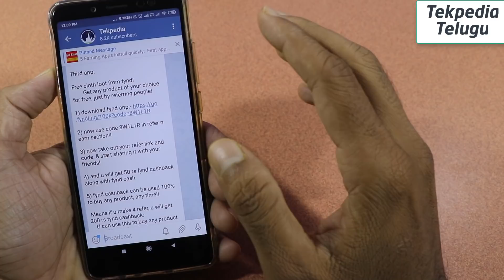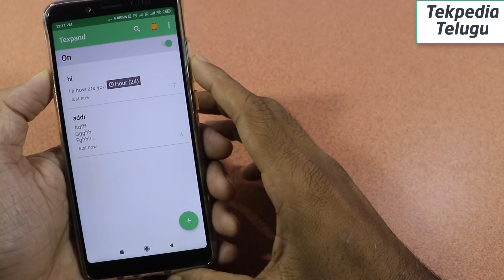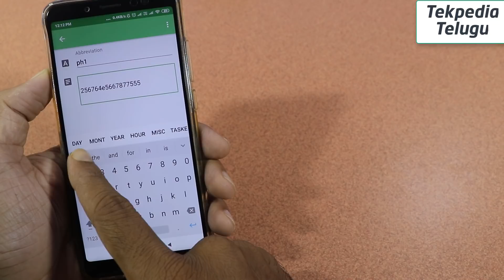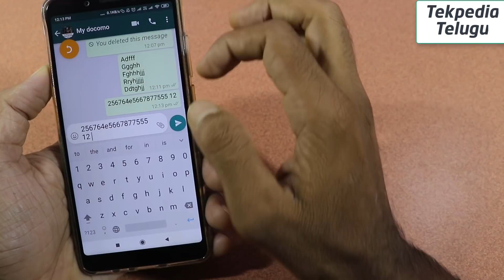Whatsapp new buttons | whatsapp new features | whatsapp new update telugu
. Whatsapp లో కొత్త బటన్స్ ఎడ్ చేసుకుని use చేసుకోవచ్చు. వివరాలు వీడియో లో చూద్దాం.

Whatsapp new features in telugu
Whatspp new update in telugu
Whatsap hidden features
Whatsapp beta update
Whatsapp beta feature in telugu
Whatsapp new buttons
Whatsapp tools
Texpand app
Whatsapp typing shortcuts

whatsapp,whatsapp telugu
top 5 whatsapp features